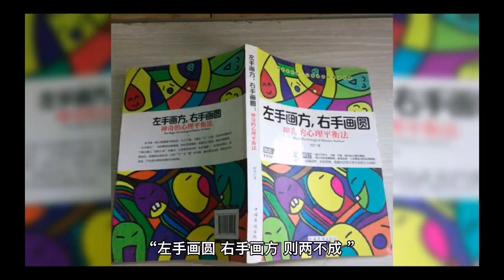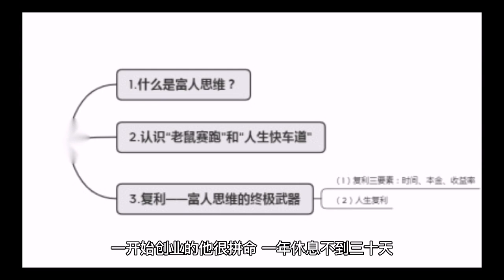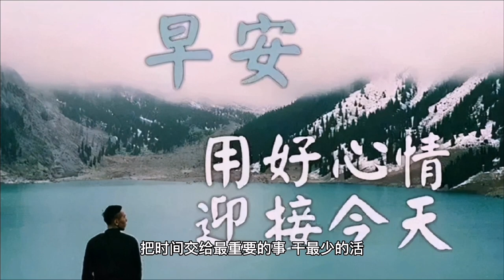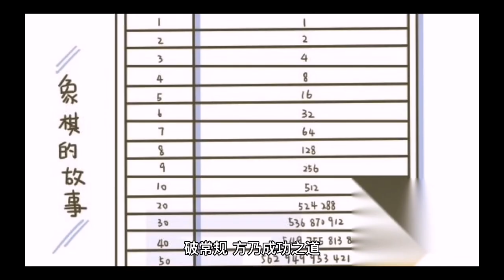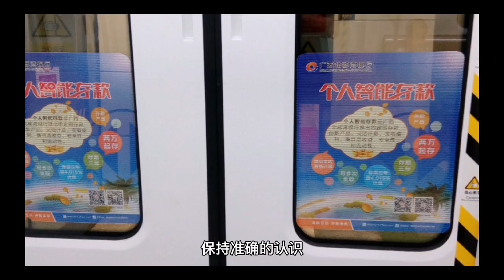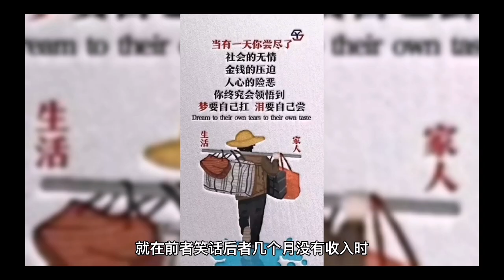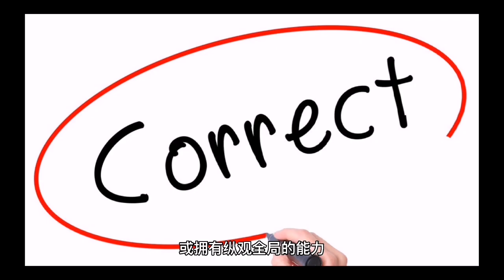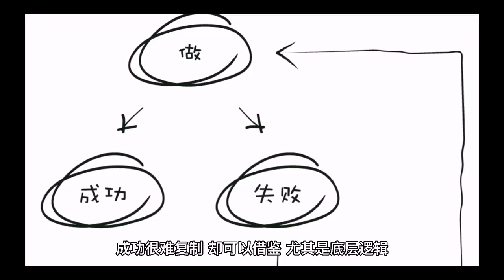原来，这就是“富人思维”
俗话说:“脑袋决定口袋”。
决定一个人财富的，相比智商，思维因素更为重要。
它就像是一种软实力，可以让人即使身处荒芜的沙漠，也能获得财富。
“石油大王”洛克菲勒就说过这样一句话:“如果有一天，有人将我剥得身无分文，丢在沙漠，只需要有一群驼队经过，不久之后我又能建立起一座商业帝国!”
思维方式决定人的行为，行为则影响人生走向。
好在，思维方式是可以锻炼和提升的，和富人一样思考问题，我们亦能得到命运的青睐。

越“懒惰”越富有。
《韩非子·功名》中，曾写下这样一句话:“左手画圆，右手画方，则两不成。”
人的精力是有限的，当目标过多时，便很难做到最佳。
事分轻重，与其盲目勤奋，用宝贵的时间和精力凿出许多浅井，找到最重要的事，集中时间和精力，去凿出一口深井。
“懒惰”点，剔除和目标无关的“勤奋”。
如此，便能避免陷入“越忙越穷”的窘境。
一如有着“中国最懒老板”称号的陈大年。
曾有投资人对陈大年说:“年总，我们投了那么多的公司，我其他不敢说，但我敢说，你是我见过的CEO里最懒的一个人。”
每天工作6个小时，其他时间皆休息的CEO，确实很“稀缺”。
而且，陈大年不仅自己“懒”，还要求员工一起“懒”:不加班，不熬夜，周末双休，每天练太极。
如果家庭和工作有冲突，那便优先解决家庭事务。
也是在这样的集体“懒惰”下，陈大年用五年的时间，把研发的APP做到了9亿用户，成为行业标杆。
其实陈大年一开始，也不懂得“懒惰”，一开始创业的他很拼命，一年休息不到三十天，每天工作十五个小时，挂在嘴边的话更是“晚上12点开始开会”。
如此透支，让陈大年的身体出现了问题。
他这才开始反思，发现成功的关键点并不在拼命。
“我的想法就是避免去做那些锦上添花的事情，而把所有的力量全部集中在最核心的要点上面。”
这便是富人思维。
哲学家培根说:“选择时间就等于节省时间，而不合乎时宜的举动则等于乱打空气。”
人生百年有几，若想事事周全，便只能坐在夕阳下，叹年光过尽。
不如让自己“懒惰”一点，不要企图攀登每一座高峰，做好选择，把时间交给最重要的事，干最少的活，得最优的果。
真正的富人，从不会盲目努力。
把时间和精力，用在刀刃上，成功才来得更快。
福特公司的创建者福特也说:“据我观察，大部分人都是在别人荒废的时间里崭露头角的。”
建立自己的时间价值观，不要企图鱼与熊掌兼得，也不要把时间过多花费在目标以外的事情上。
当你变得“懒惰”，只把精力放在重要的事情上，那成功也就离你更近了。

越“敏感”越富有。
在电视剧《鸡毛飞上天》中，有一个片段，给人留下深刻的印象:陈江河还没有开启创业之路时，洛玉珠就已凭借自己的勤奋和独到的眼光，成为首屈一指的“袜子大王”。
看着洛玉珠火热的生意，大家伙眼红了，纷纷央求陈江河也带他们找到袜子厂，与洛玉珠分一杯羹。
陈江河却给大家提供了另一条赚钱的门路——卖猪皮手套。
天气渐冷，手套不正是必需品吗?
大家伙这才顿悟。
陈江河说:“不是没有机会，是看你们眼里有没有机会;
不是没有钱，是看你们眼睛里有没有挣钱的办法!”
这便是富人的思维，所谓不破不立，做事学会“敏感”。
遇事多动脑，与其安于常态，温水煮蛙，不如打破常规，创出一条康庄大道。
人生最易，不过安于现状，但这也最易被生活所抛弃。
人生在求，不索何获。
不安于现状，不甘于平庸，“敏感一点，破常规”，方乃成功之道。
万科集团创始人王石，便是一个善于打破自己、不安于现状的人。
王石当过运输兵，做过锅炉维修工，还在铁路局工程队工作过。
而他的第一桶金，却来自玉米。
王石通过考察，发现玉米饲料生意的独特性——只要解决交通运输的问题，销量不成问题。
于是他放弃了当时最畅销的台湾折叠伞和日本味精，一头扎进了倒卖玉米的生意，短短几个月就挣了40多万。
他的玉米生意一开始很顺利，但好景不长，当地发生了“肥鸡丸事件”。
经媒体报道，“鸡饲料中含有致癌物质”的消息像长了翅膀一样，。
一时间，肉鸡失去了市场，玉米饲料亦没有了销路。
王石最终不得已把库存的玉米以400元一吨的价格低价处理，不仅赔光了之前赚的钱，还倒贴了70万。
这要是一般人，一定不敢再碰玉米生意了。
可王石却反其道行之。
经过再三考虑，他敏锐地察觉到，玉米饲料的市场并没有触及天花板。
他做出了一个大胆的决定，他在玉米交易不景气的当下，将大连、天津等地的玉米库存全部收回，最后一共定了3万多吨的货。
王石赌的是:人们不会一直不吃鸡，玉米还有市场。
这一次，王石成功了。
没多久，媒体辟谣，关于鸡的一场抵制，就此解除，王石收来的玉米被一扫而空。
有了第一桶金，王石没有继续玉米生意，再次体现出他不安于现状的特质，“敏感”转向科教仪器业务，创办了万科的“前生”。
画家布莱克说:“打破常规的道路指向智慧之宫。”
果然如此，不安于现状，懂得创造的人，更容易获得成功。
网上有一个词语叫“钝化自己”，当我们安于现状，被动承受诸如生活、工作的压力时，总是会被疲惫挤到没有时间思考。
久而久之，便变得麻木无谓。
被“钝化”的人，很难拥有清醒的认知去规划人生，更不能保持敏锐的触感去打破常规、突破自己。
所以，尽可能的“锐化自己”，对新事物“敏感”，保持长远独特的眼光和见解，对自我“敏感”，保持准确的认识;
对生活的苦难“敏感”，保持热情和勇气。
如此之不安于现状，才是富人思维带来的冒险精神，这样的精神，让人更易抓住机遇。

越“亏本”越富有。
很多人无法获得想要的财富，是因为他们只想收获成功，分享果实，却不想体味过程的艰辛。
于是，越是近在眼前的利益，越容易被狂热地选择，越是需要长期投入才能获得的成绩，越容易被忽视。
就像一则故事中所讲:在一个缺水的村庄里，有两个小伙子同时发现商机——把远处河中的水弄来卖给村民。
只是，如何把水弄过来，他们采用了不同的方法。
一个小伙子找来两个桶，每天挑水卖;
另一个小伙子则请了几个人，花了几个月的时间修出了一条水管。
就在前者笑话后者几个月没有收入时，后者的水管通水了，大量的水卖给村民，不仅轻松，收入还是前一个小伙子望尘莫及的。
更鲜明的对比是，前者不挑水，便没有收入;
后者就算“躺平”，也会有源源不断的“睡后收入”。
这真是眼界决定高度。
当一个人可以放下眼前的利益，选择“吃亏”，甘于付出时间和精力，去做长远的规划，延迟满足，精心等待时，复利效应便会诞生。
就如中国传统史学的开山鼻祖左丘明所说:“君子务知大者远者，小人务知小者近者。”
把眼界放宽，考虑事情长远些，能够去为了长远的目标潜下心先投入，如此，成功不远矣。
这亦是富人的思维。
曾有研究表明，很多创业成功者，在上大学时，往往不会选择容易上手、重复性比较高的工作，他们更倾向于有挑战性能成长的的工作。
这让他们在实践中，学会如何组织、交流，甚至运作，更让他们明白，时间不是金钱，与赚钱比起来，让自己值钱，才是更有价值的事情。
原腾讯副总裁吴军在《我对年轻人第一份工作的建议》中也说:“第一份工作哪怕工资比在其他公司低20%工资，但如果有很大成长空间，也要选择留下来。”
因为它可以让人快速成长，如养成好的职业习惯、获得优秀的专业技能，或拥有纵观全局的能力。
看上去工资低了，是一种“吃亏”，实际上自我得到提升、自己更加值钱，这即是最高级的存钱方式。
把眼界放宽，不因眼前的利益去做重复之事，给自己一点时间，规划未来，充满希望;
把格局放大，不因计划的遥远而轻易放弃，给自己一个机会，提升自我，笑谈人生。
与其赚得一份辛苦钱，不如多做让自己值钱的事，让财富“主动”找你。

“股神”巴菲特的搭档查理·芒格说:“富有的人生，不需要特别复杂的理论，只需要以一些简单可操作好的观念作为引导就好。”
这种观念，便来自富人的思维:少定些目标，少做些不重要的事，“懒一点”，让自己的精力更集中;
不沉迷现状，不畏惧未知的挑战，“敏感点”，让自己更勇敢;
不只看利益，不放弃提升的机会，“吃点亏”，让自己的价值不断增长。
成功很难复制，却可以借鉴，尤其是底层逻辑。
思维是无形的，却可以创造出有形的价值。
点个【在看】，愿我们皆能在思维的转换中，有足够的底气，抵御人生的风险，把握命运的风帆，成为真正的赢家。